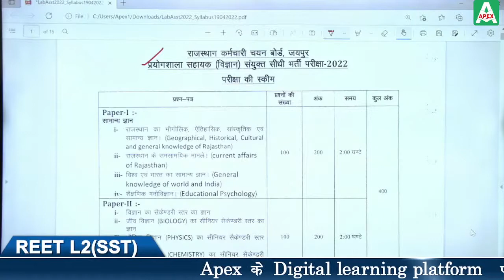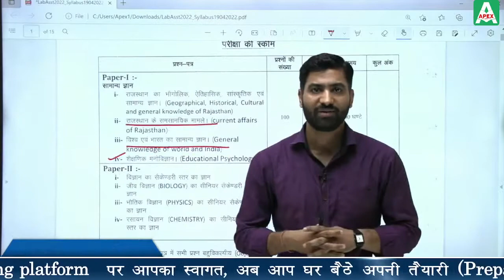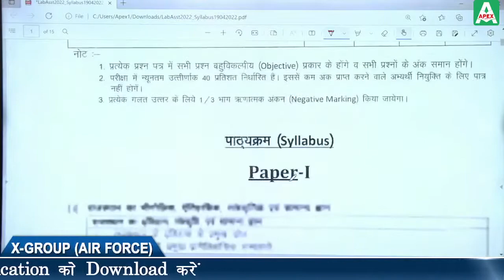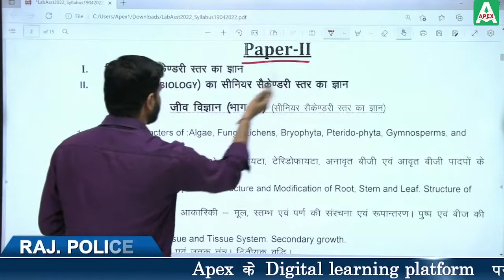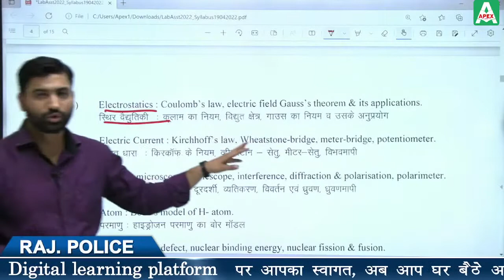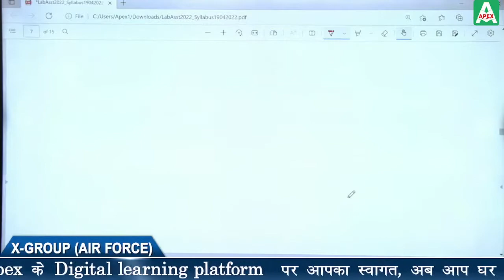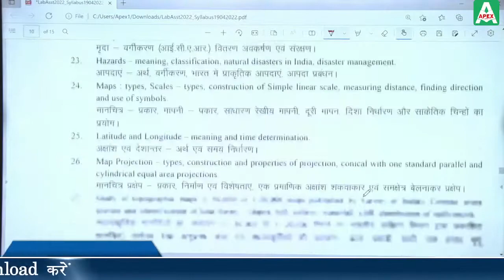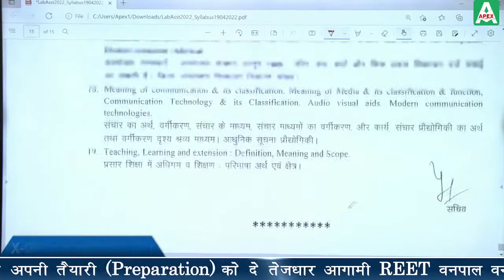Lab Assistant 2022 Syllabus l प्रयोगशाला सहायक भर्ती Syllabus 2022 l Exam Date, Eligibility, Salary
Lab Assistant Vacancy 2022 l प्रयोगशाला सहायक भर्ती 2022 l  Exam Date, Eligibility, Syllabus, Salary

लैब असिस्टेंट वैकेंसी 2022 PDF | Lab Assistant Vacancy 2022 PDF
1 Board Rajasthan Subordinate and Ministerial Services Selection Board (RSMSSB)
2 Recruitment Lab Assistant (Prayogshala Sahayak)
3 Notification date 16-Mar-22
4 Total posts 1012 posts
5 Application date 25 March to 23 April 2022
6 Official Portal rsmssb.rajasthan.gov.in
7 Syllabus RSMSSB Lab Assistant Syllabus in Hindi
RSMSSB Lab Assistant Exam Pattern 2022
Sr.No : 1
Subject: General Knowledge
Questions : 100
Marks
Sr.No : 2
Subject: General Knowledge
Questions : 200
Marks  300
RSMSSB Lab Assistant Selection Process
The Selection Process for Rajasthan Lab Assistant Vacancy 2022 includes the following Stages:

Written Exam
Document Verification
Medical Examination
How to Apply for Lab Assistant
Follow these steps to apply for RSMSSB Lab Assistant Recruitment 2022:

Official Notice Check Eligibility
Click on the apply online link given below
Fill up the application form
upload required documents
pay fee
print application form
RSMSSB Recruitment 2022 For 1012 Lab Assistant Posts

Rajasthan Lab Assistant Syllabus 2022
RSMSSB Lab Assistant New Vacancy 2022
Best Books
lab assistant syllabus new update 2022